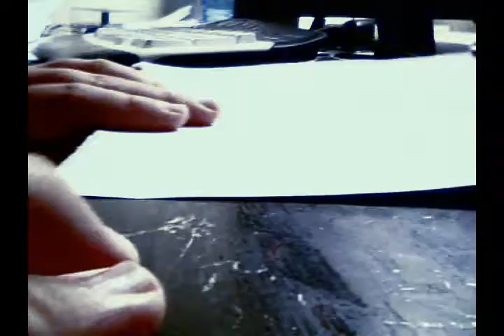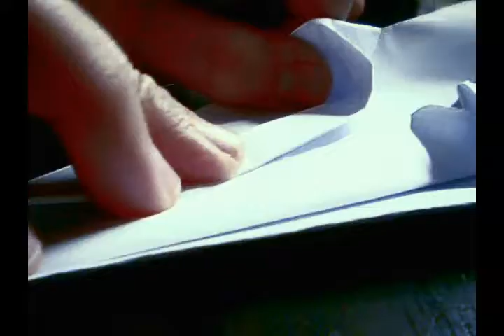Scissors - Paper Folding/אוריגמי - פלייר/מספריים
By: Arno